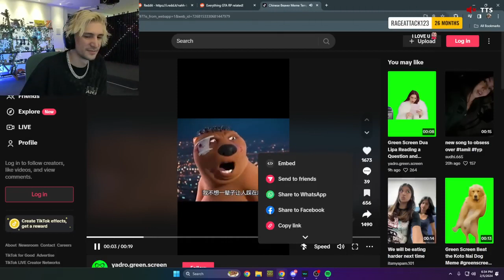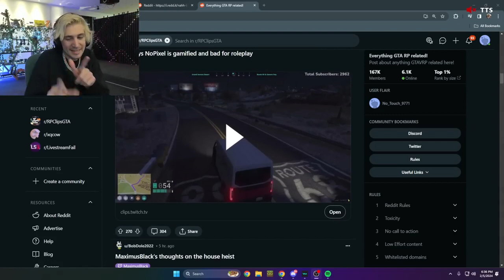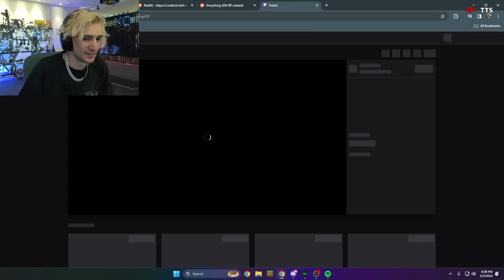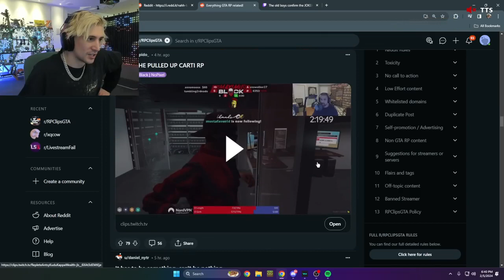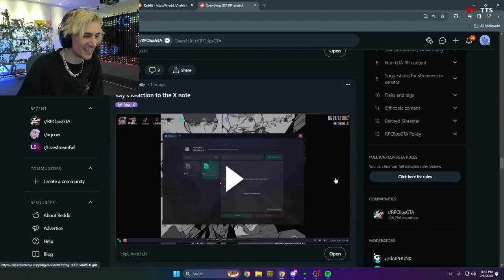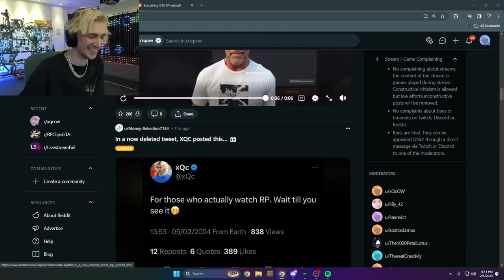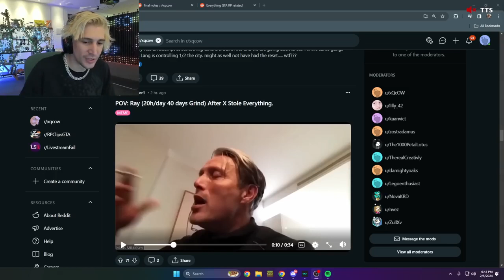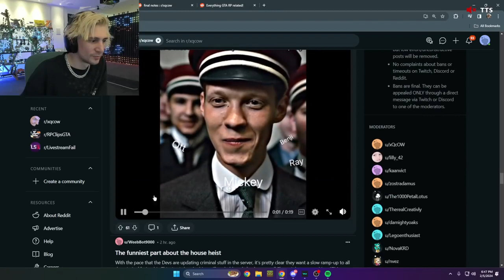Xqc Reacts to reddit clips